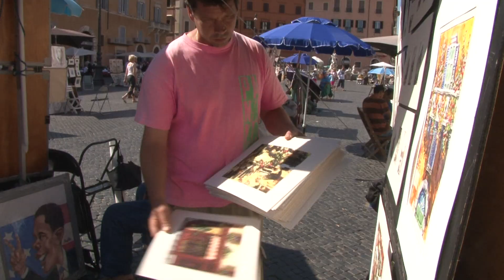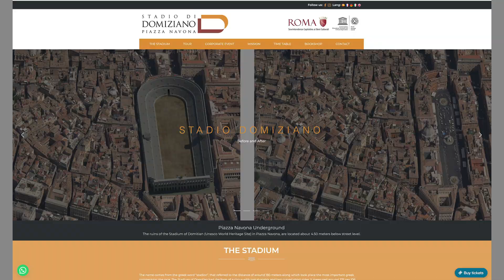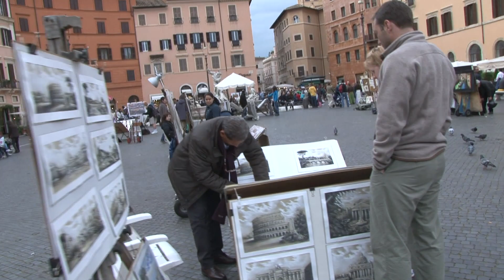Piazza Navona, Rome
Piazza Navona is the greatest square of Rome. Great, in the sense of being wonderful and lively, beautiful, large. Night and day it's a busy place. This piazza is like the living room of Rome, a place for locals and visitors alike. It's considered one of the most beautiful and lively outdoor spaces in the world.
Originally built as a racetrack by the ancient Roman Emperor Domitian, it still retains the original oval shape that gives it a unique appearance, lined with restaurants and palaces. The piazza is enclosed by faded pastel facades all around that produce a rich feeling of antiquity. It's a place to have some fun, with something for everybody.
One of the most beautiful focal points of the Piazza Navona is the fountain of the Four Rivers, right in the center. It was designed by Bernini that greatest of all baroque artists in Rome. There are four principal statues that represent the four major rivers of the great continents known at that time. You want to walk all the way around this wonderful sculptural complex and see it from all angles, and especially from the corner where you get the church in the backdrop.
We'll take a close look at these fountains to appreciate their beauty and discuss some of the history of the piazza coming up in just a few minutes. But first, let's take a stroll around the piazza and absorb this magical atmosphere. There are some convenient benches all around the fountain where you can sit down or lie down and relax.
The piazza is lined with many attractive looking restaurants, most of them with lovely outdoor terraces that look very appealing. It looks like a nice place to sit down and have a meal. But you'll find much better restaurants within a few blocks of the piazza with more reasonable prices. However, if you'd like to sit at one of these terrace cafes and have a drink, and enjoy some people watching, that's perfectly fine.
You'll notice that lots of artists have set up their easels here, turning the piazza into an outdoor art gallery. They could do a quick sketch of you, or you could buy an original watercolor with some really beautiful choices here of the various scenes of Rome.
Just be sure it's an actual painting and not some cheap print going for a high price. Most of these artists are honest and very talented, part of that artistic heritage of the city. Maybe you'd like a caricature of yourself. Make yourself look kind of goofy. It can be done in a pastel or in a charcoal black and white.
You can talk with the artist and negotiate the price and discuss the style or perhaps just a straightforward portrait to make yourself look better than a photograph. There's watercolors and oil paintings, and the wonderful thing is these are original works of art, and you're buying it directly from the artist.
One of the big attractions is that central Fountain Of The Four Rivers, designed by Bernini in 1651.
The Fountain has four giant heroic statues that represent the four major rivers of the four continents over which the Pope had some authority. In total, they symbolize the power the church had on the four most important areas of the world at that time. You've got the Nile representing Africa, the Danube representing Europe, Asia, represented by the Ganges and the Americas, represented by Rio de la Plata of Argentina.
The obelisk is a monolithic piece of Aswan granite brought from Egypt.
The obelisk seems to float in the sky, magically suspended above an empty space. Beneath it, you are left to wonder how can this obelisk possibly be supported over thin air, which adds a magical and dramatic effect to astonish the viewer.

This fountain is a theater in the round, a spectacle of action that invites you to walk all the way around it, observing the different angles, the different characters, the spectacle, water flows and splashes from a jagged and pierced mountainous disorder of travertine marble, cooling the air and making a delightful sound.
Piazza Navona has two other fountains sometimes overlooked because of the magnificence of the four rivers. At the southern end is Fontana del Moro, with a basin and Triton, sculpted by Giacomo della Porta in 1575 and one century later, Bernini added, a statue of a Moor, wrestling with a dolphin.
At the northern end is the fountain of Neptune, also created by Giacomo della Porta in 1574.
The theatrical setting of the fountain of the Four Rivers is greatly enhanced by the backdrop of the Church of Sant Agnese, with an elaborate convex facade and beautiful dome flanked by twin bell towers, a spectacular baroque architectural landmark.
Piazza Navona is centrally located in Rome, easy to reach on foot within ten or 15 minutes from most of the major attractions and the sights further away, like the Colosseum and the Vatican, are within two kilometers.
The piazza is right in the center of Rome.